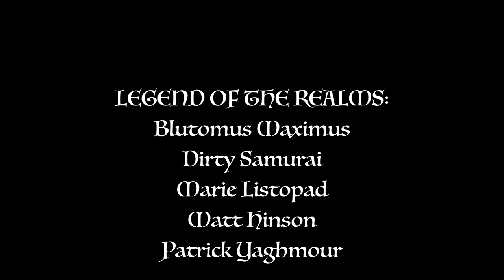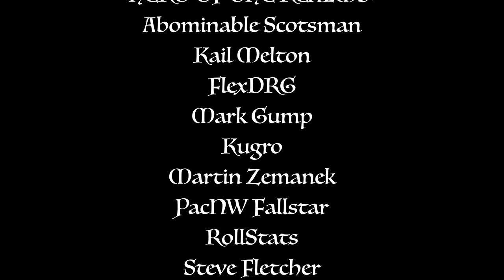D&D with High School Students S05E14 - DnD gameplay, Dungeons & Dragons actual play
D&D with High School Students, season 5 episode 14, a campaign on the mythical continent of Chamenos in the world of Kikapulan.

CAST
Kat as Lark Othello the Fengari Warlock

Josh as Ahkum the Leonin Barbarian

Harris as Florian Meadow the Satyr Monk

===[ PATRONS ]===

EXECUTIVE PRODUCER:

Andrew Busey
Erik Stearns
Harleyfox
TopoMusicale
Dr. Belz
Healed by Wounds

LEGEND OF THE REALMS:
Blutomus Maximus
Dirty Samurai
Marie Listopad
Matt Hinson
Patrick Yaghmour

HERO OF THE REALMS:
Abominable Scotsman
Kail Melton
FlexDRG
Mark Gump
Kugro
Martin Zemanek
PacNW Fallstar
RollStats
Steve Fletcher

NOBLE OF THE REALMS:
Blayne Allen
Heath Martin
Jeff Boes
King Fflueder Flam
The Matt
Mooxhu
Peter Bauernfeind
Thais M

PATRON OF THE REALMS:
Andrew Kolb
Bren B
MM
Nadin Dizdarevic
Rowjimmy21
Scott Maresh
Segoth Galont
Hiroshi

LOYAL SUPPORTER:
Andy J
Bill Carroll
John Ruden
Mathias Madsen
Phillip

The World of Kikapulan and Chamenos are the intellectual property of Bill Allan